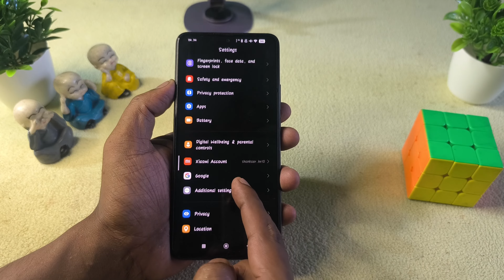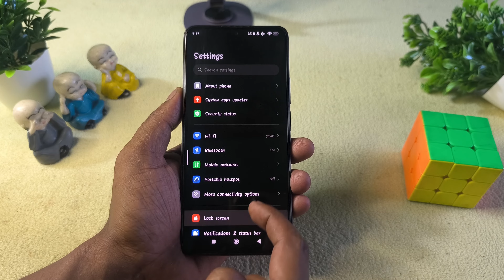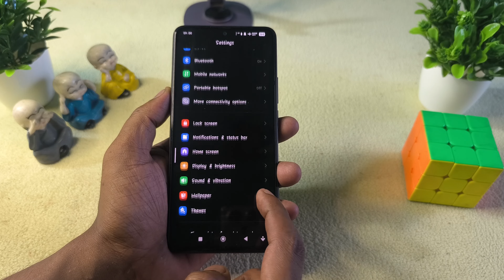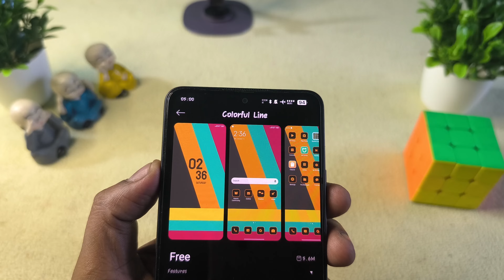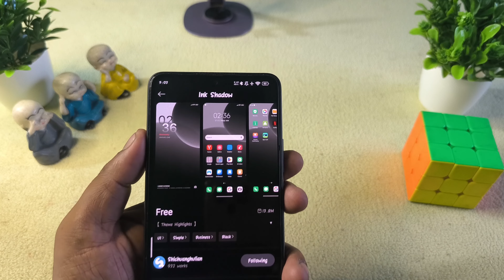4 New HyperOS Themes for Xiaomi,Redmi,Poco | HyperOS Amazing control centre Themes | Should Try lt